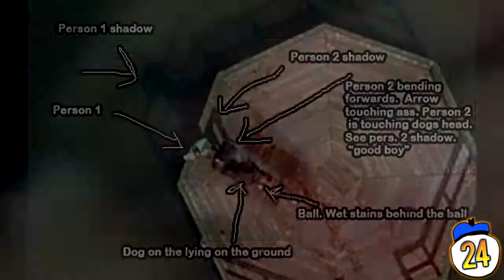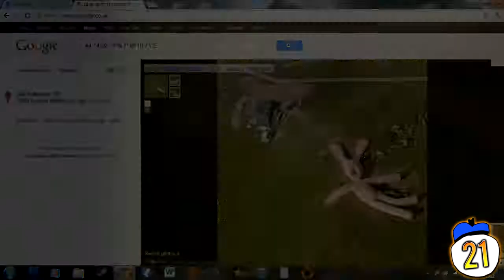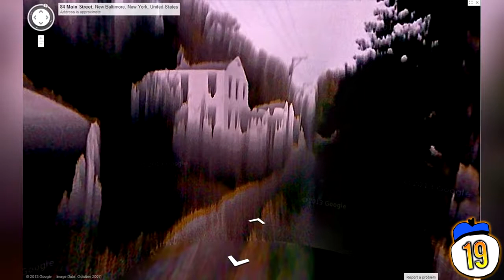30 Disturbing Things Found on Google Maps